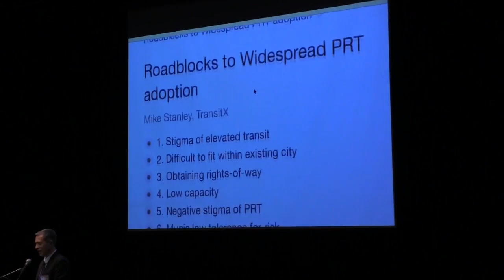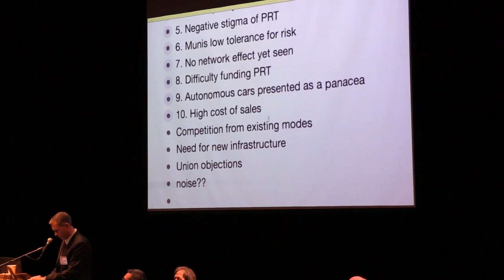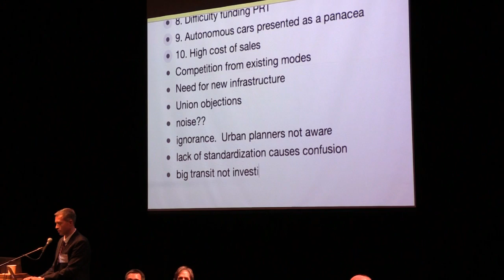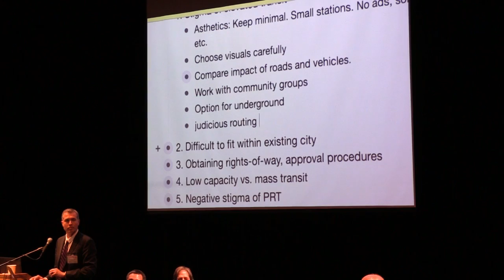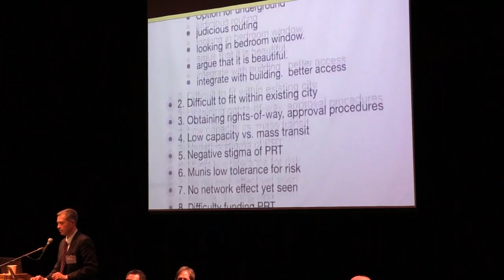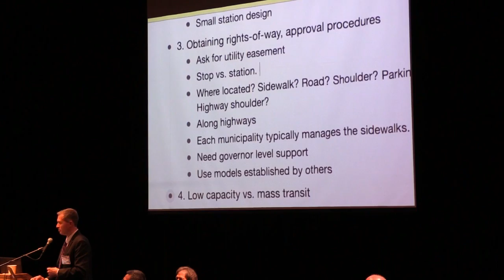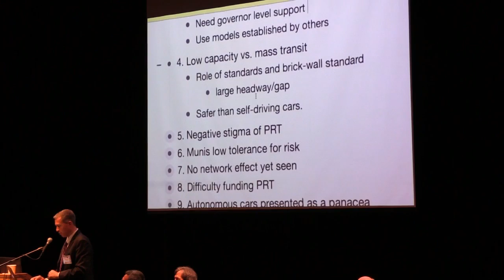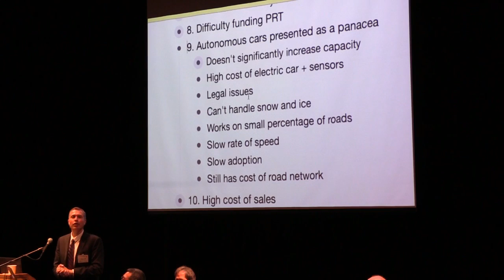Podcar City 9 Overcoming roadblocks for wide spread PRT adoption, Mike Stanley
Podcar City 9 conference, Silicon Valley, California

CEO of TransitX gives a presentation on the roadblocks for PRT-systems and ways to overcome them. Most of the presention is an interactive discussion with audience to identify these challenges.

Stanley started TransitX in 2015, after his wife had to walk home 6 miles in the snow after the transit system broke down. The Mayor of Boston called for ideas on how to solve transportation issues and Stanley answered his call. He volunteered on the transportation committee for Boston’s 2024 Olympic bid, and started the community group “New Transit Solutions for Boston.

and more of the videos from the Podcar City 9 conference on the channel.